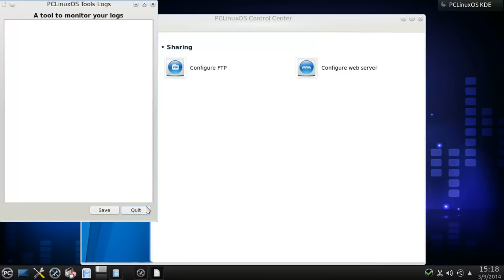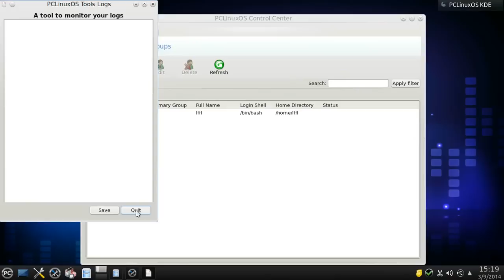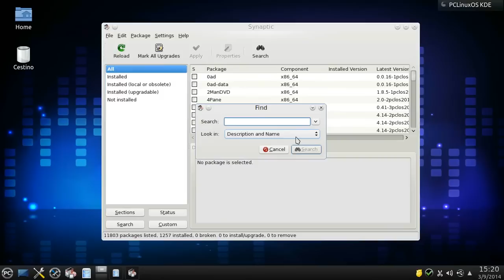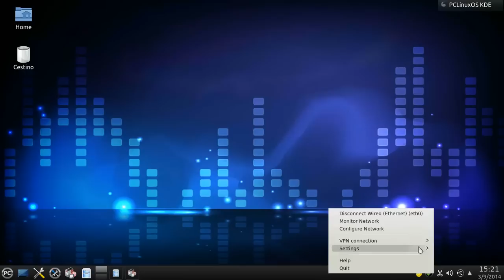PCLinuxOS KDE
PCLinuxOS